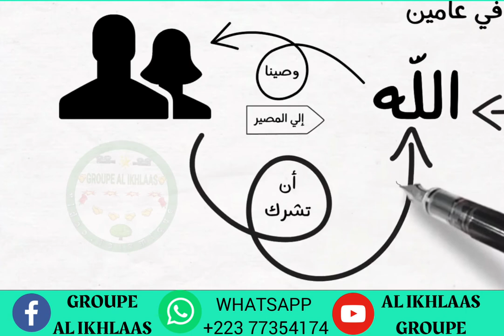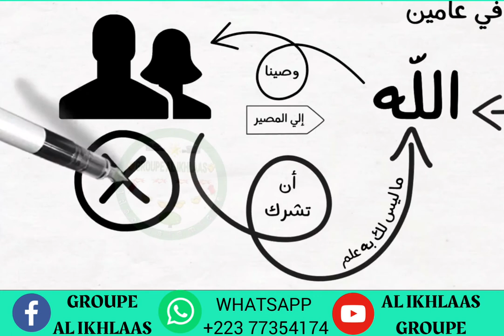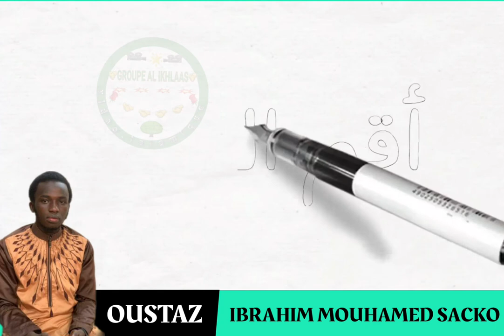LECTURE DU CORAN: PAR:OUSTAZ IBRAHIM SACKO